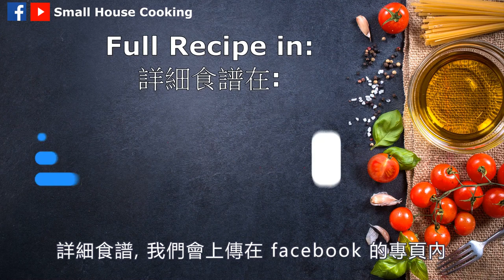湯水篇｜鹹魚頭金銀菜豆腐蠔豉湯 墜火清熱 (Eng Sub) - Salted Fish Head with Tofu, Dried Oyster and White Cabbage Soup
湯水篇｜鹹魚頭金銀菜豆腐蠔豉湯 墜火 清熱 家常湯水 (Eng Sub) - Salted Fish Head with Tofu, Dried Oyster and Dried White Cabbage Soup "Clearing Heat" Family Soup

鹹魚頭，是整條魚用鹽醃漬，曬乾後的食品，鹹魚種類非常多，有些魚頭適宜用來煲湯的，店主會留下來售賣。
鹹魚頭種類有 : 石班、黃魚、紅魚、馬友等等
Salted fish head is a whole fish that is pickled with salt and dried. There are many types of salted fish. Some fish heads are suitable for soup, and the owner will keep them for sale.
The types of salted fish heads are: Shiban, yellow croaker, red fish,  Fourfinger threadfinetc.

在二十世紀前，未有冰箱等、低溫保鮮技術，肉類容易腐壞，漁民把漁獲加入鹽醃製成鹹魚，如此可以保存食物時間長久。
鹹魚頭煲湯是廣東的傳統家常湯水， 食肆極少推出此湯品。
Before the twentieth century, there were no refrigerators and other low-temperature preservation technologies, and meat was perishable. Fishermen added salt to the fish to make salted fish, which can preserve the food for a long time.
The salted fish head soup is a traditional home-cooked soup in Guangdong, and restaurants rarely offer this soup.

效用 : 清熱、清降肺胃之火、口腔潰爛、牙齦腫痛、口臭 、咽喉痛、口瘡
Efficacy: clearing away heat, reducing lung and stomach fire, oral ulcers, gum swelling and pain, bad breath, sore throat, mouth sores

注意 : 體質寒涼者、胃痛者，只飲少少為佳
Note: For those with cold constitution and stomachache, it is better to drink less

份量: 5 - 6人ppl
Serving: 5 – 6 ppl
烹調時間: 1 小時 45分
Cooking Time: 1 hour 45 min

食譜已在Facebook 發放:
Recipe posted on Facebook:

材料 - Ingredients:
1/2 pcs 鹹魚頭 (星加坡紅魚) Salted Dry Red fish head
60 g 菜乾 Dried White Cabbage
332 g 矮腳小白菜Chinese white cabbage
1 pc 510g 硬豆腐 Tofu
25 g 韓國蠔豉 Korean Dried Oyster
418 g 豬腱骨 Pork Shank bone
1/3 pc 陳皮 Dried tangerine
4 片 slices 薑 ginger
4200 ml 清水(包括浸蠔豉及菜乾的水 ) Water (Including the water of soaking dried oyster and Dried White Cabbage)